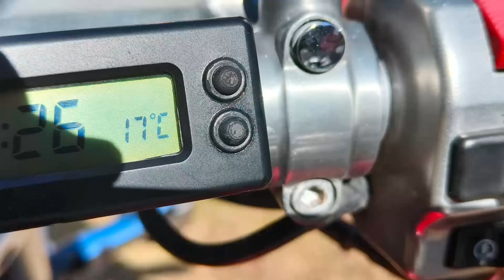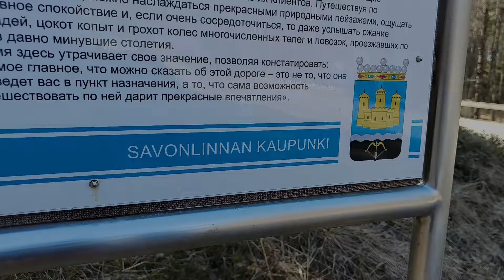Testiajo kesään. Vuosisadan tie Punkaharju.